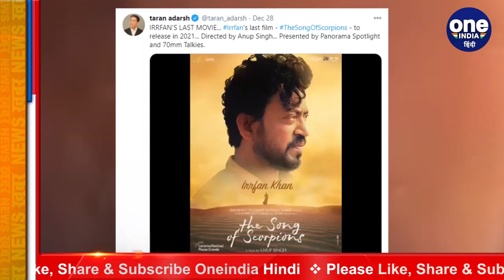Irrfan Khan की आखिरी फिल्म 'The Song of Scorpions' 2021 में होगी रिलीज | वनइंडिया हिंदी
Late actor Irrfan Khan's last film titled 'The Song of The Scorpions' is set to be released in 2021. Film critic and movie trade analyst Taran Adarsh announced the news on Twitter on Monday.

दिवंगत एक्टर इरफान खान की आखिरी फिल्म 'द सॉन्ग ऑफ स्कॉर्पियन्स' अगले साल जनवरी 2021 में रिलीज होने वाली है। ट्रेड एनालिस्ट तरण आदर्श ने ट्वीट कर इस बात की जानकारी दी है। इस फिल्‍म मेकर्स ने इस फिल्‍म को रिलीज करने से पहले इसका एक पोस्‍टर जारी किया है।